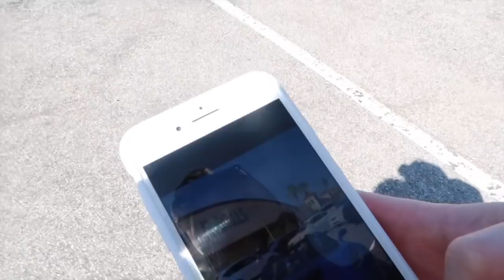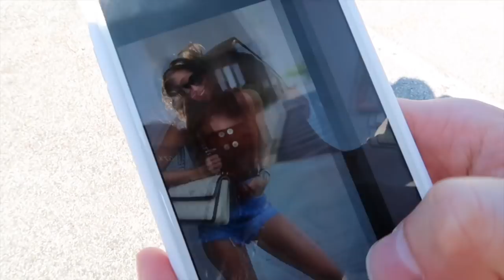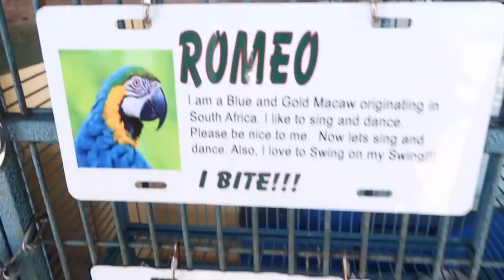GROTE GIVEAWAY 🎁 + NAAR DE KERK ⛪ | TALISAM TV #92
Dit zijn de regels

2. Laat een leuke comment achter, bij voorkeur bij alle 3 video's.

3. Bonus: Deel 1 van onze video's op instagram of facebook!

Geldig in BE en NL!
XO

Talisam TV